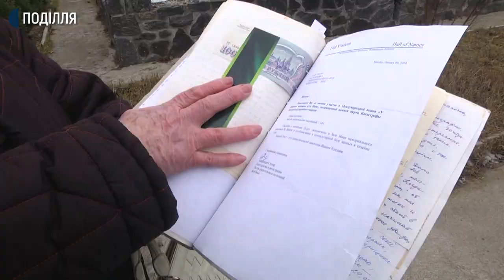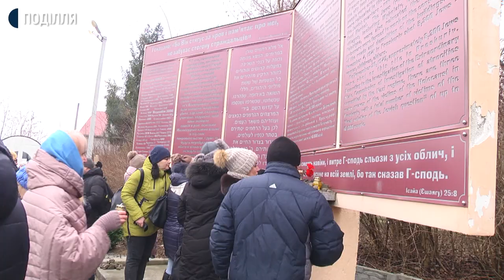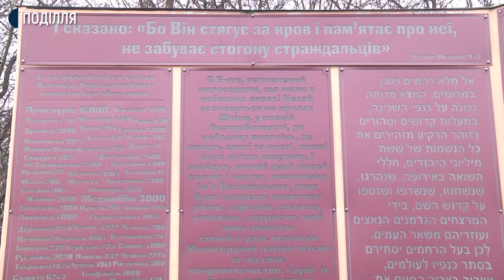40 людей прийшли до меморіалу жертвам Голокосту вшанувати пам’ять загиблих євреїв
40 людей прийшли до меморіалу жертвам Голокосту в Хмельницькому аби вшанувати пам’ять загиблих євреїв. Про це розповіла менеджерка із зв’язків з громадськістю Хмельницького благодійного фонду «Хесед Бешт» Галина СкрИпник. За її словами захід проводять щороку до Міжнародний день па’мяті жертв голокосту.